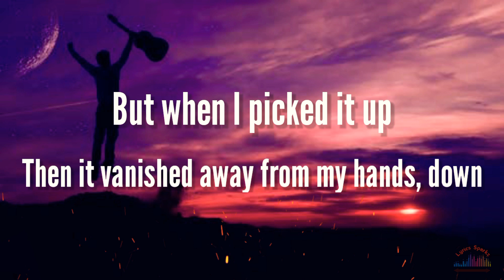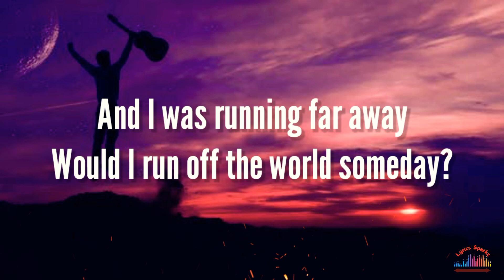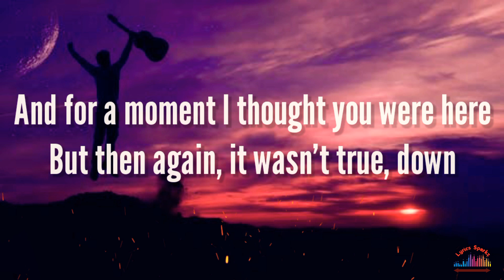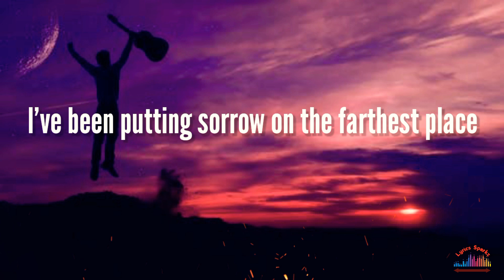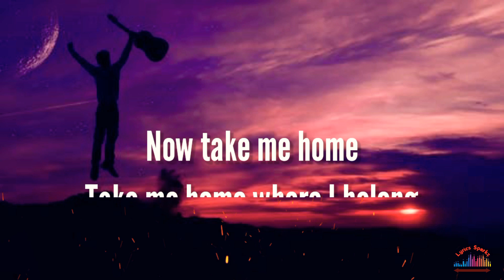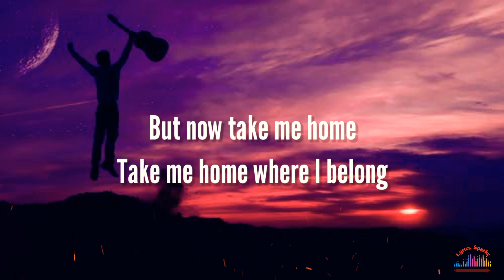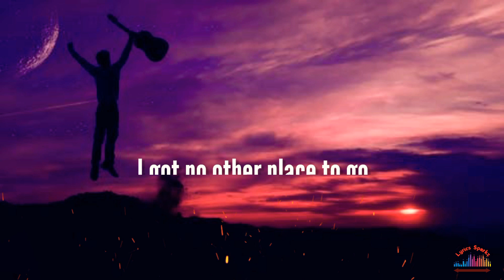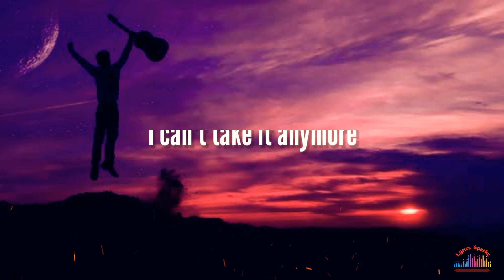Aurora _ Runaway (lyrics) 🎶